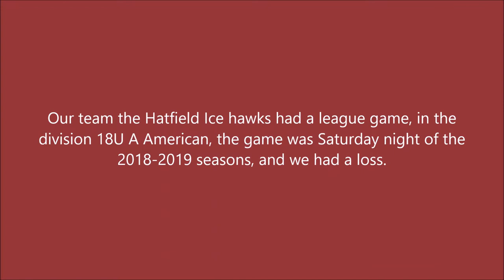Hatfield Ice Hawks vs Haverford Hawks 01 12 2019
Our team the Hatfield Ice hawks had a league game, in the division 18U A American, the game was Saturday night of the 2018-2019 seasons, and we had a loss.